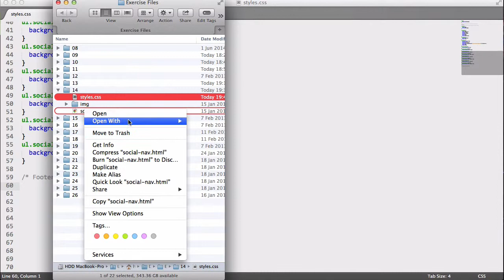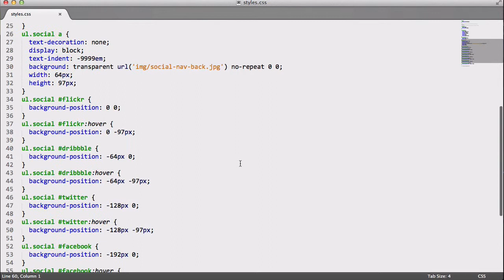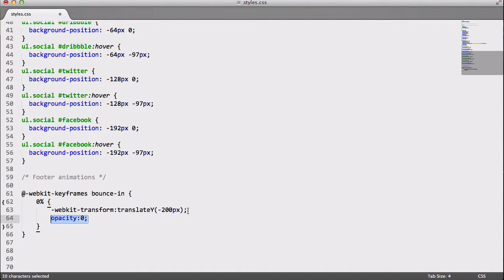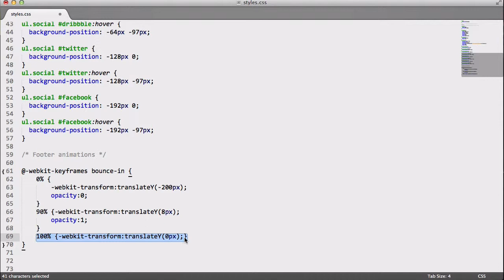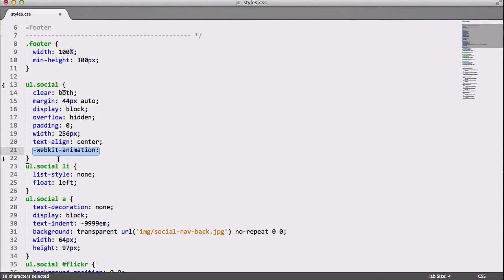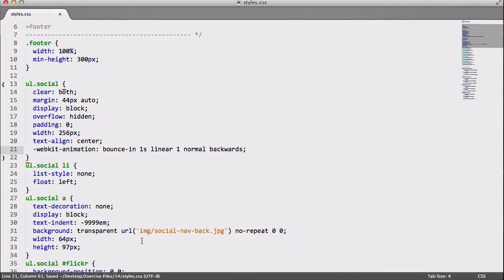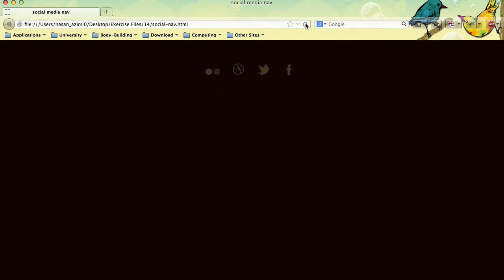۱۴- انیمیشن برای برگشتن عنصر سرجاش در CSS3